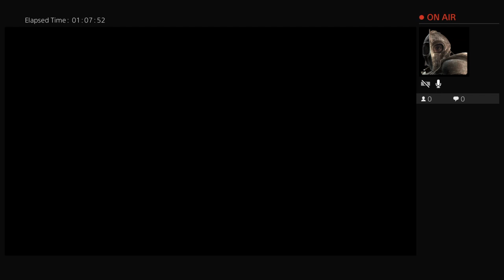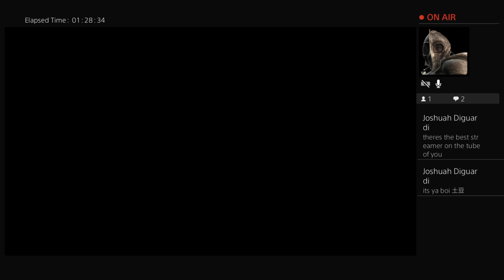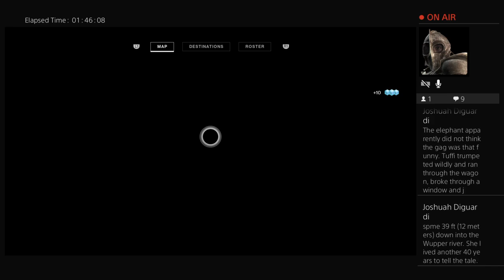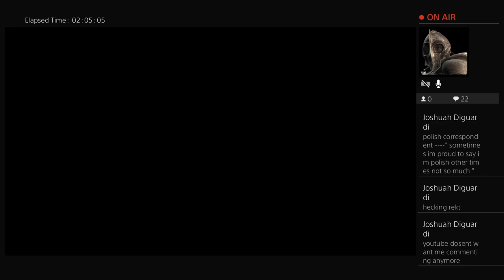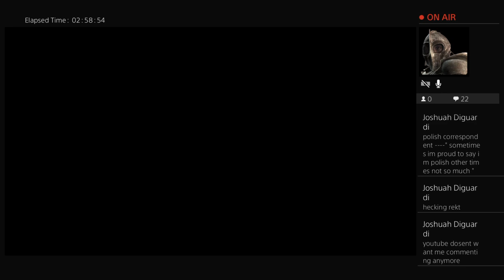llorT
Mormon Gaming Channel! Like is a dead button! Comment as well! I challenge you all to watch all my streams start to finish. I do gaming videos
on Minecraft, Gmod, WarFrame, Destiny, and more! Remember to be Friendly and Dank guys, PEACE!